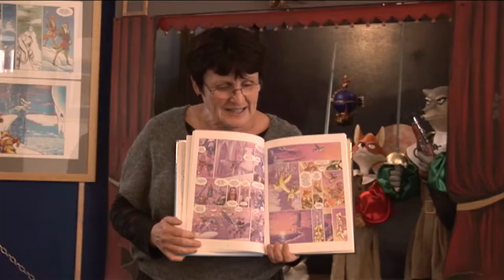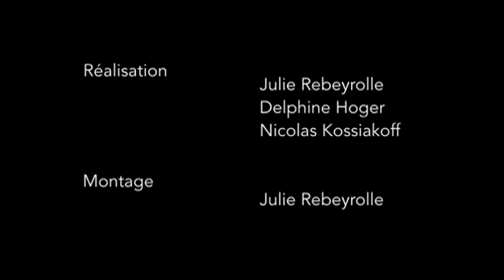Exposition "De cape et de crocs" Urban Metz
Rencontre avec Urban Metz, scénographe, lors du montage de l'exposition itinérante "De Cape et de Crocs" autour de l'oeuvre d'Ayroles et Masbou à la médiathèque d'Issoudun.

Une exposition à découvrir au plus vite pour les aventuriers, petits et grands.

Réalisation: Julie Rebeyrolle, Delphine Hoger, Nicolas Kossiakoff
Montage: Julie Rebeyrolle
Moyen techniques: AFPA Issoudun, Grif'Graphe